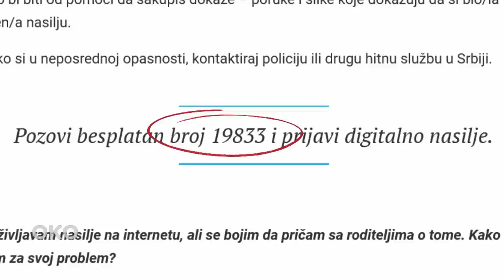Oko: Ko je ubio Mladena?